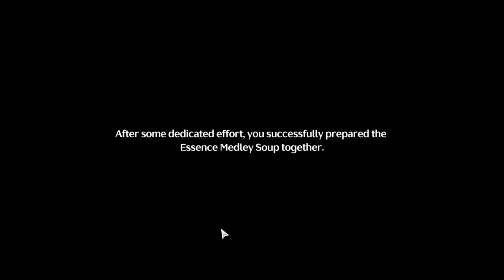Wuthering Waves Quest A Taste of Everything Make the dish with a Cooking Stove (Solution)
Segue-me 🤝 e deixo o teu LIKE 👍
bora lá jogar wuthering waves